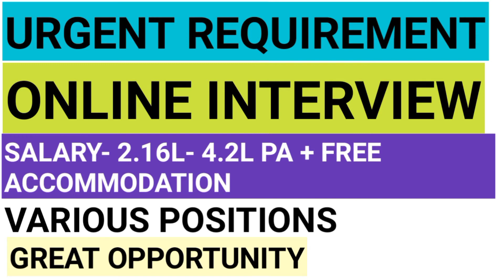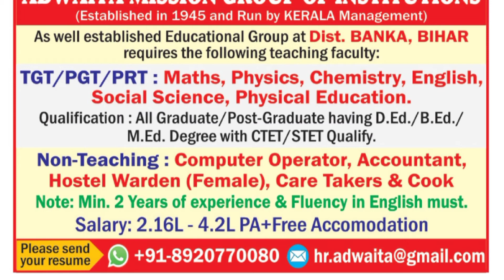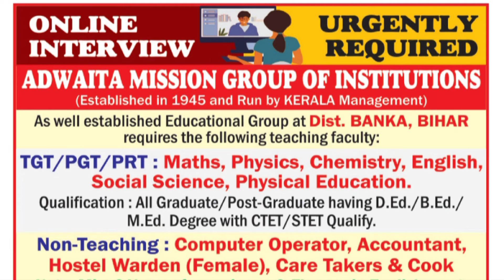TEACHING NON TEACHING VACANCY| शिक्षक भर्ती| PGT TGT PRT ACCOUNT COMPUTER OPERATOR ETC| JOB IN BIHAR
THIS VIDEO IS ABOUT JOB VACANCY
PGT
TGT
PRT
ACCOUNTANT
COMPUTER OPERATOR
COOK
CARE TAKERS
ETC
VARIOUS SUBJECTS

IMPORTANT NOTE: PLEASE CHECK THE AUTHENTICITY ON YOUR OWN AND READ THE ADVERTISEMENT CAREFULLY BEFORE THE APPLYING.

ETC.

ASSISTANT PROFESSOR VACANCY IN HIMACHAL
ASSISTANT PROFESSOR VACANCY IN PUNJAB
ASSISTANT PROFESSOR VACANCY IN UTTRAKHAND
ASSISTANT PROFESSOR VACANCY IN UTTAR PRADESH
ASSISTANT PROFESSOR VACANCY IN SIKKIM

RAILWAY JOBS
BANK JOBS
SCHOOL TEACHER JOBS PGT TGT PRT PPT
NON TEACHING STAFF JOB VACANCY
ETC..

IMPORTANT NOTE: PLEASE CHECK THE AUTHENTICITY OF THE WEBSITE ON YOUR OWN BEFORE APPLYING.